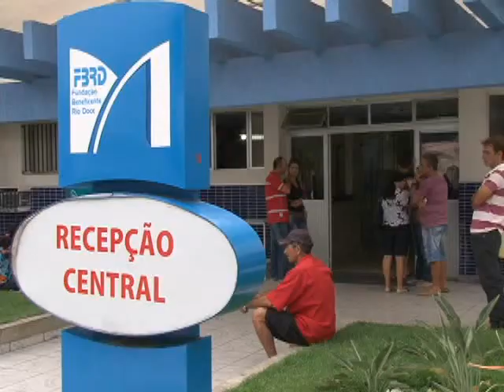Esperança de reabertura dos setores da maternidade e UTIN do Hospital Rio Doce.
A falta deste atendimento força a remoção de recém nascidos para uma maternidade de Vitória ou Colatina.